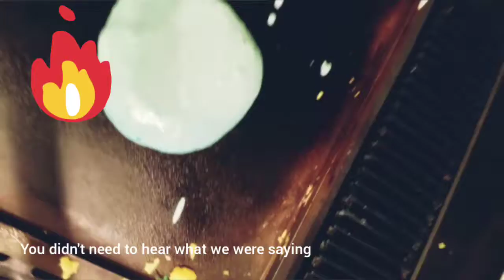Colored Pancakes Battle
Making Pancakes and Seeing whose is the best.  Shout out to inshop